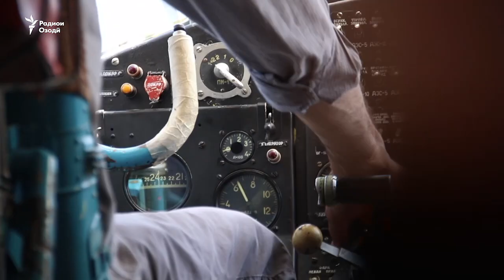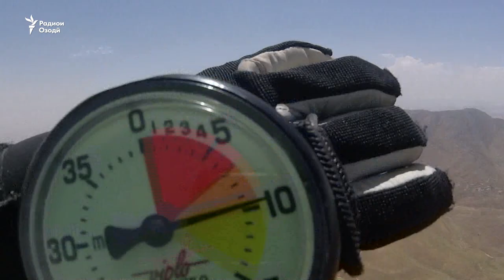"Осмон ба ҳама тааллуқ дорад"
Шоҳрух: "Дар хона шиштану коре накардан, нушидани  машруботу дар тангное аз зиндагӣ шиква кардан кори дурӯст нест... Инҷо ман хушбахтам. Ин бахши бузурги зиндагии ман аст."